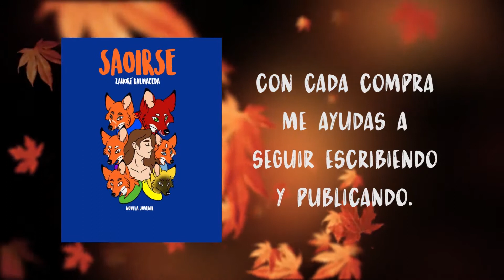LA MADRE DE ELLIE ||| THE LAST OF US 2